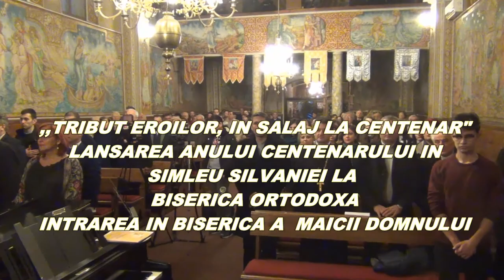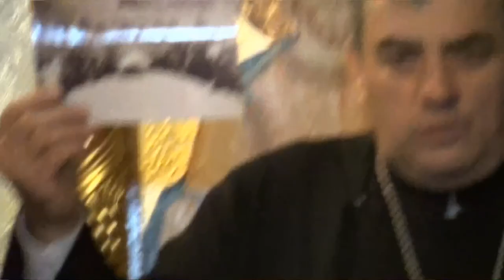Lansarea Anului Centenarului Marii Uniri la Simleu Silvaniei